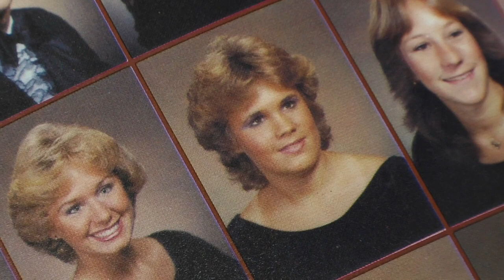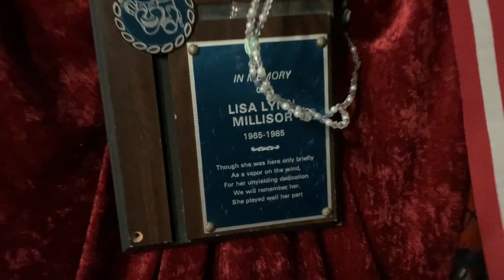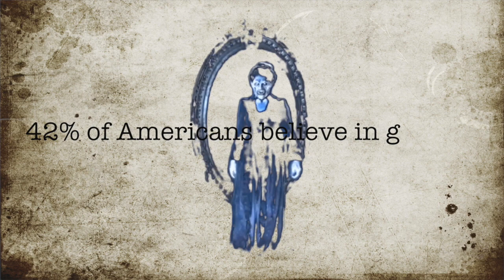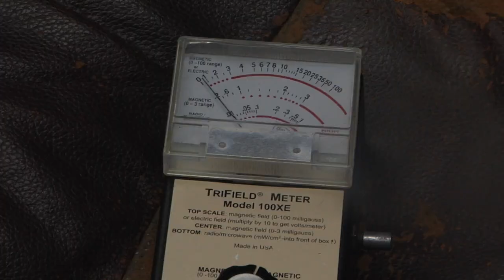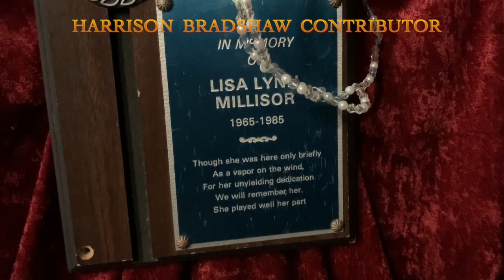Haunting of Countryside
Believers and non-believers unite! This is documentary is an investigation into paranormal activity at Countryside High School.  Students and faculty give their personal accounts of paranormal encounters and investigations are conducted revealing convincing video that may prove there is a spiritual life beyond ours.  Judge for yourself!